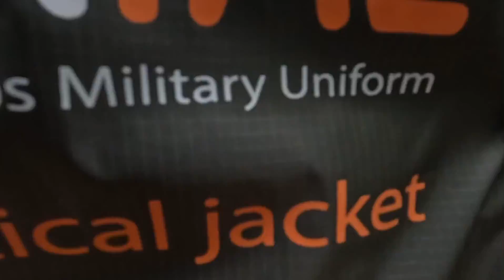Тактична демісезонна куртка UATAC Gen 5.6 Піксель Ripstop